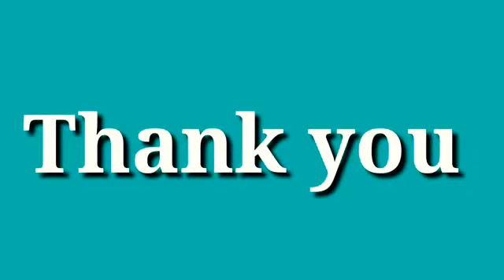ചോദ്യങ്ങൾ ഇല്ലാതായി - ജാനകി ദാദി | Part - 5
Brahma Kumaris is a socio-spiritual organisation,Providing all the Courses at free of cost, Our Motto is  world transformation through Self transformation
Main centre Kottayam,
Incharge - Pankajam behanji ,Kerala
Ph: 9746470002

KOTTAYAM
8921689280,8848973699